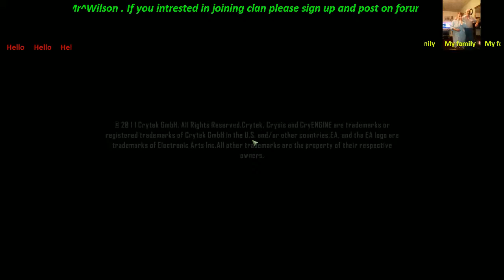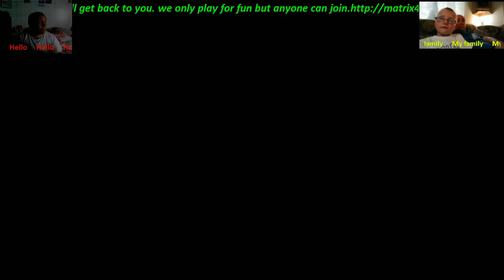Crysis 2 - 1 / 2